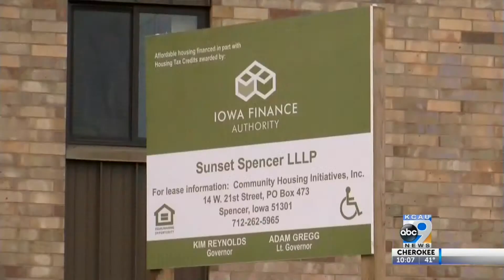Affordable Senior Housing Awarded $500K